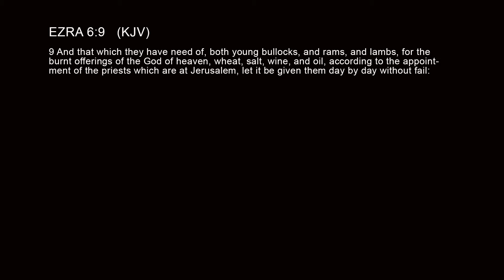5 17 20pm The Daily Needs Of A Discouraged People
5 17 20pm The Daily Needs Of A Discouraged People